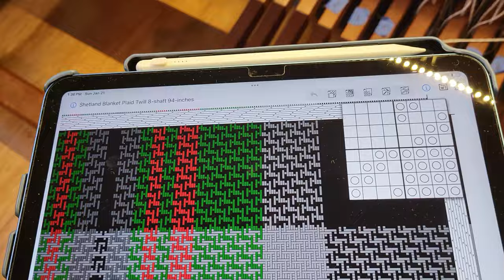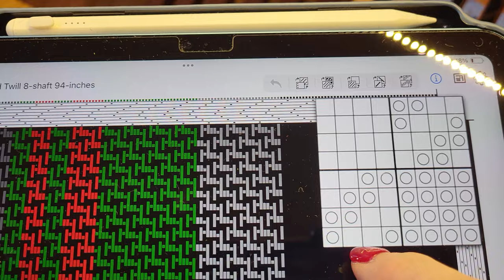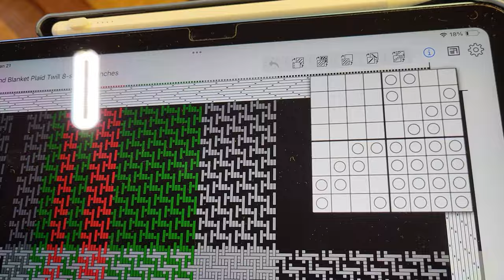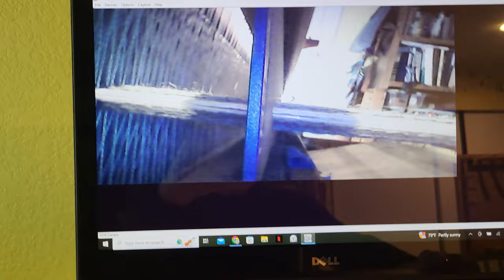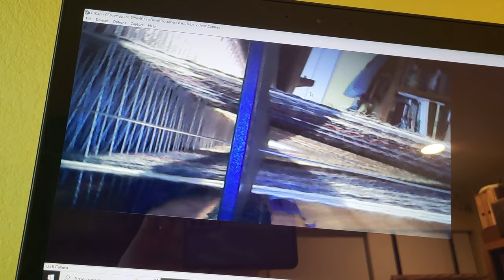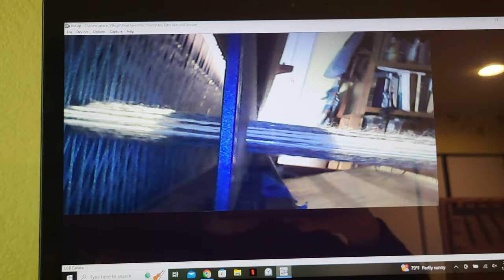Double Width Double Weave On The Loom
In this video I put the double width double weave warp on the loom and start weaving.

Items used in this video:
Endoscope: I don't have a link to the exact endoscope I used in this video but here's one that gets good reviews and I'd purchase if I had to replace mine

Chapters
0:00 Intro
2:24 Threading Heddles
5:30 Tie-up Considerations for Double Weave
9:57 Lashing On
13:23 How to View the Shed While Weaving
17:22 Weaving the blanket
25:31 Showing the Layers